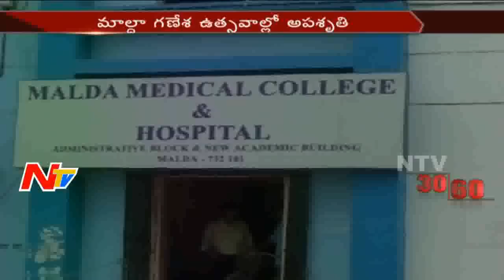News 30/60 || Morning News || 9th September 2016 || Part 02 || NTV